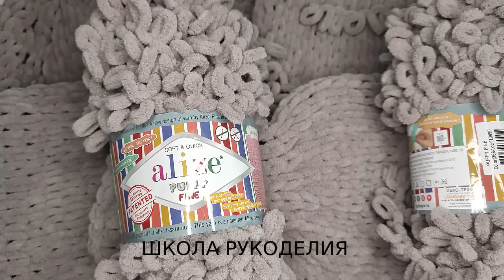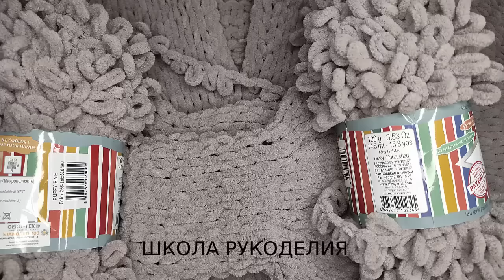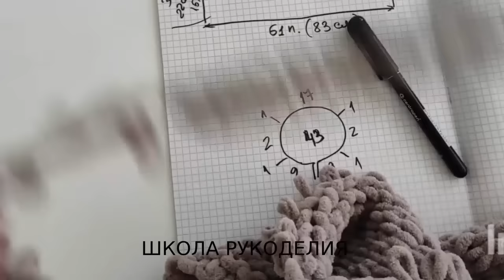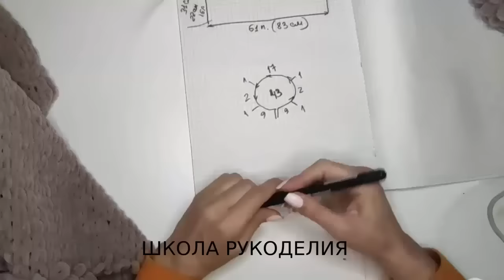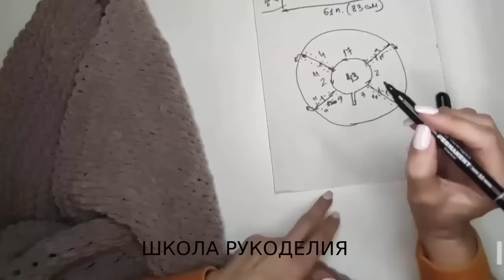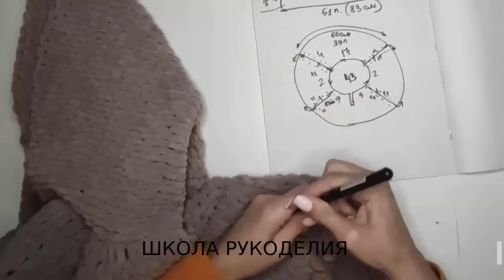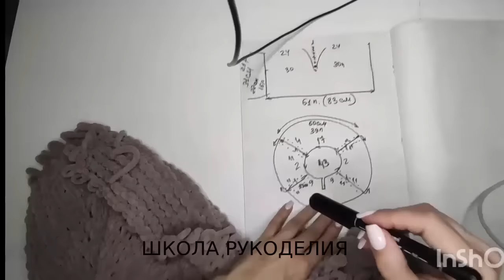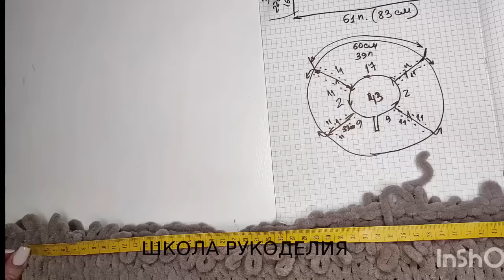ЗА 1 ДЕНЬ СПРАВИТСЯ ШКОЛЬНИК.Свитер с капюшоном без крючка и спиц.Худи.Толстовка из Alize Puffy Fine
0:00 Начало
5:52 О пряже
6:21 Расчеты и начало вязания капюшона
9:17 Начало сокращений
13:34 Сшиваем капюшон
16:20 Набор петель на горловину.
18:29 Реглан
26:56 Замыкаем в кольцо
29:20 Определяем длину изделия
30:25 Расчет добавлений по реглану
32:59 практическая часть
37:16 Соединение петель спинки и переда
44:26 Левый рукав
44:38 Правый рукав
46:44 Сокращение петель на манжет
49:03 Закрытие петель
51:25 Довязываем низ изделия
55:54 Горловина
56:15 Обвязка
1:00:00
ПОДДЕРЖКА КАНАЛА
КАРТА ПРИВАТБАНК
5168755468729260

вязаная мода бесплатное описание толстовка свитер с капюшоном женский пуловер кофты женские худи с капюшоном спицами